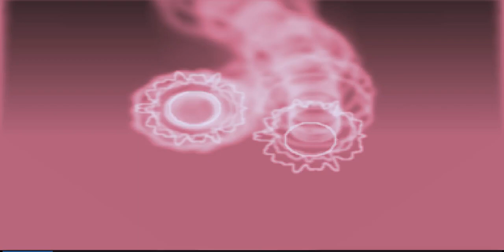The Gold Key Release app 2023 6 8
Test my words -- but only if you want the promised result.